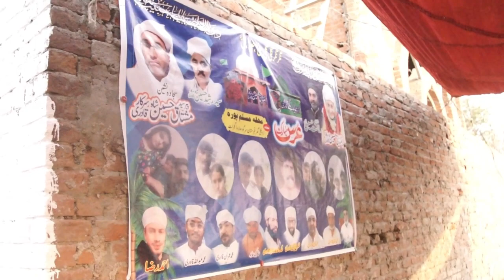Chadar Poshi - 2nd Mehfil e Urs Pir Syed Siddiq Shah Qadri Gujrati (R.A) Bage Shah Mitranwali 31 May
2nd Mehfil e Urs Pir Syed Siddiq Shah Qadri Gujrati (R.A) Faizan e Nazar Pir Bage Shah Qadri Mitranwali Sarkar Sajjada Nashin Pir Syed Mushtaq Shah Qadri Gujrati Darbar Aliya Bage Shah Qadri & Astana e Alia Syed Sadiq Shah Mitranwali Sarkar 31 May.
Talib e Dua (Cooperation) Al Huda Grammar School Tali Pura Road Staff Gala Gujrat.
Comment ? Share ? Tag ?
Note:
Plz Don't Claim This Video Otherwise Action Will Be Taken Against You.